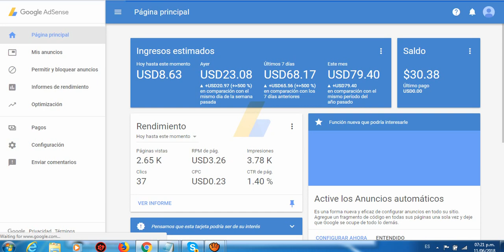GOOGLE ADSENSE - Como Ganar Dinero Con Google Adsense 2018 | 800$/día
GANAR DINERO CON GOOGLE ADSENSE  Contacto  (SKYPE. danirr16)

GOOGLE ADSENSE, la mejor forma de GANAR DINERO.

Así es, la publicidad de ADSENSE es la más sencilla de usar, ya que solo tenemos que conseguir clicks en sus anuncios. Cada clicks son unas comisiones, y con cientos de clicks al día, pues tenemos unas ganancias de 50 dólares al dia o más.

Te enseñamos a GANAR DINERO CON GOOGLE ADSENSE.

Tenemos un completo curso que explica nuestro sistema de una forma detallada para que aprendas a obtener unas magníficas ganancias ya desde la primera semana que comienzas a trabajar con GOOGLE ADSENSE. No te preocupes por nada, nosotros te damos formación y un completo soporte para que sepas hacer todo y comiences cuanto antes a GANAR DINERO EN ADSENSE.

Te mostramos nuestras ganancias con GOOGLE ADSENSE.

Contacta con nosotros con nuestro Whatsapp o Skype y te mostramos nuestros resultados con este sistema de publicidad y resolvemos todas las dudas que tengas para que empieces pronto a GANAR DINERO CON GOOGLE ADSENSE en 2018.

Qué debo de hacer para comenzar con ADSENSE.

1) Contacta con nosotros al  Skype danirr16
2) Te resolvemos todas tus dudas
3) Entra a nuestro sistema
4) Te damos formación y soporte
5) Comienza a GANAR DINERO CON GOOGLE ADSENSE.

Contacto GANAR DINERO CON GOOGLE ADSENSE  skype danirr16

adsense
google adsense
google adsense 2019
ganar dinero

GOOGLE ADSENSE - Como Ganar Dinero Con Google Adsense 2019 | 800$/día